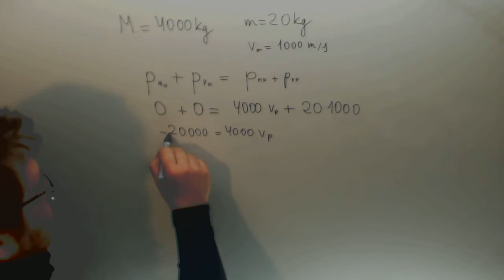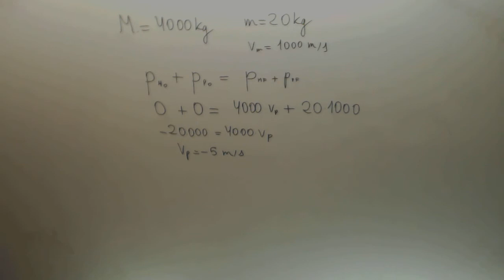Choques Lanzamiento cañon Fisica Acceso CFGS Academia Usero Estepona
Choques Lanzamiento cañon Fisica Acceso CFGS Suscríbete a nuestro canal en Youtube para ayudarnos a seguir creciendo Academia Usero en Estepona, el centro de formación con más vídeos en Internet del Mundo presenta